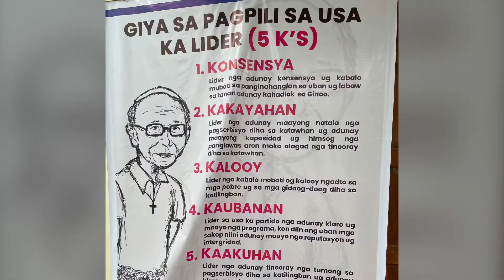20220420: Trip to Magsaysay, Overnight @ Gerona Beach Resort, Philippines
Trip with Jerry on his way Home to Magsaysay, Misamis Oriental, Philippines
April 20,2022 in preparation for his ordination.